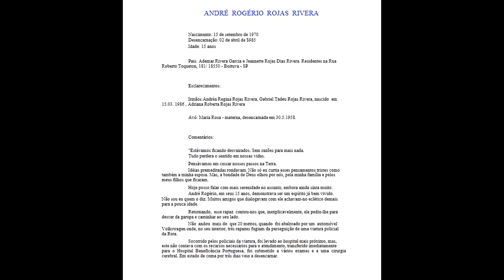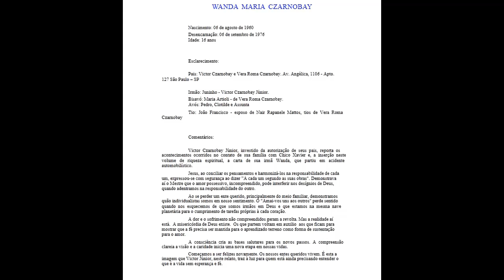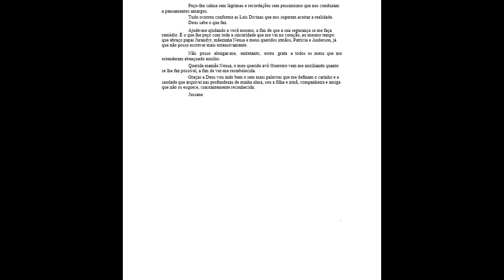Livro - Ante o Futuro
* Caixa Economica Federal: Ag: 0655 op. 001  Conta:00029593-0
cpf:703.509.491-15